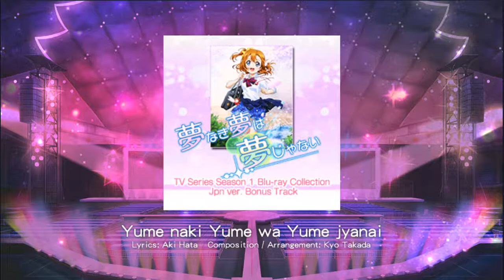Yume naki Yume wa Yume jyanai [EX] | LoveLive! School idol festival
Doing some FC with starter card...

Enjoy... =3=

LoveLive! School idol festival JP